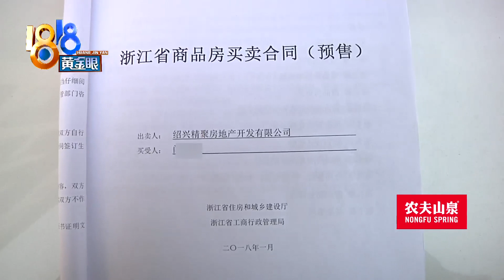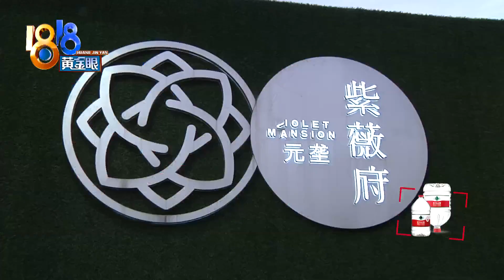【1818黄金眼】窗口对着变电房，沙盘上面不一样？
【窗口对着变电房 沙盘上面不一样？】闫先生买了绍兴元垄紫薇府的房子，他说房子建造过程中他发现自家窗口对出去有一个变电房，这跟沙盘上的看起来有些不一样。

新闻标签：